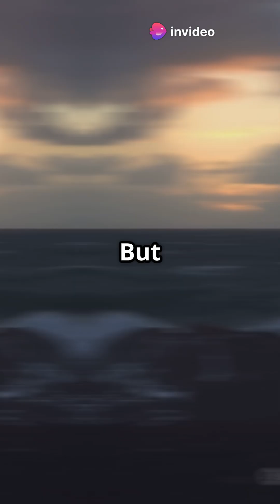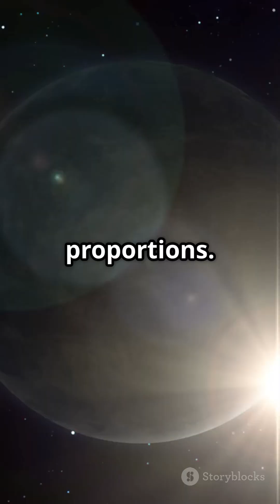🚀 What If the Moon Started Drifting Away Faster? 🌕😨 | Earth’s Future in Danger!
🌕 What would happen if the Moon started drifting away from Earth at an accelerated rate? Would our planet survive, or would everything collapse into chaos? 😨

The Moon is more important than you think—it controls our tides, stabilizes Earth's rotation, and even affects our climate. But if it were to escape faster than expected, we could face massive tidal waves, extreme climate shifts, and an unstable planet! 🌊🌪️🔥

Scientists have already observed that the Moon is slowly moving away, but what if that process sped up? Let’s break it down! 🧐